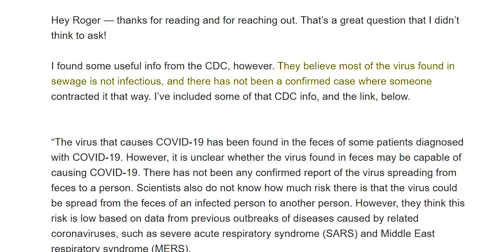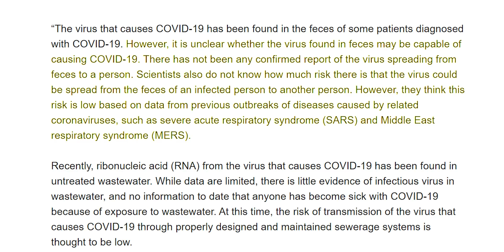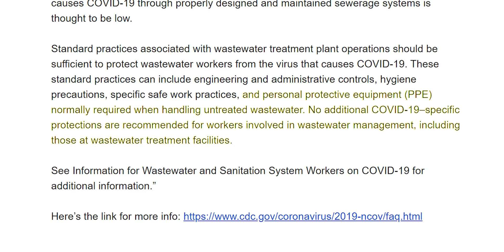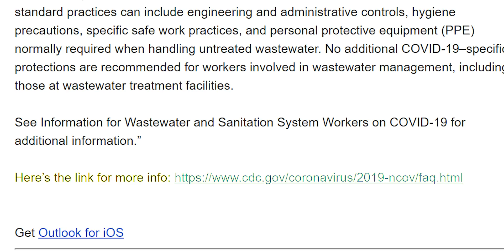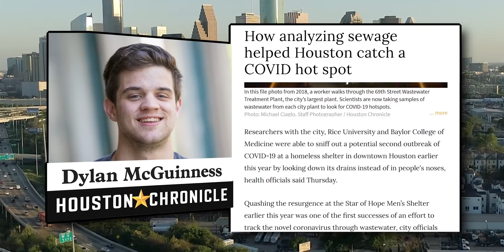They Found COVID in the Sewers?! What Does This Mean for Plumbers?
The city of Houston has tested wastewater in the city and found the potential for another outbreak! In this video we're going to analyze the article written about this, and discuss how this will affect plumbers!